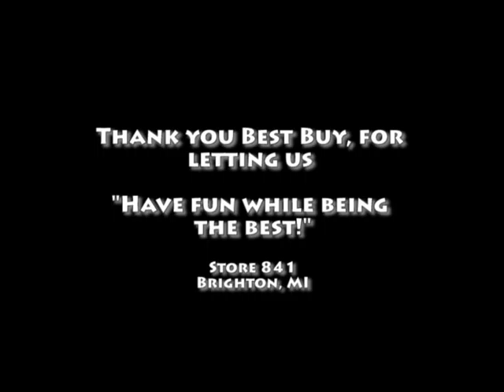We Takin' Over 2- Blue Shopping Bags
Best Buy manager and employees make a music video to a remix of DJ Khaled's "Brown Paper Bag". From the store who brought you the original "We Takin' Over (Best Buy Remix Music Video)" and "5000 Ones (We Takin' Over Remix)".